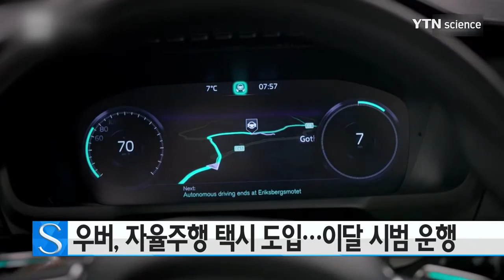우버, 운전자 없는 자율주행 택시 이달부터 시범 운행 / YTN 사이언스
차량 공유서비스 우버가 자율주행 차를 택시 영업에 전면 도입할 계획을 밝혀 이른바 '무인택시'가 등장할 것으로 보입니다.

콜택시와 비슷한 서비스를 하는 우버는 이달부터 미국 피츠버그에서 일반 승객을 상대로 자율주행 택시를 시범 운영하기로 했다고 밝혔습니다.

일반 시민이 자율주행 차량을 호출해 이용하는 것은 이번이 처음이며, 우버는 자율주행으로 운행하되, 만일의 경우를 대비해 당분간은 기사가 운전석에 탑승시킬 계획입니다.

미국 언론들은 우버의 자율주행 택시가 본격화되면 현재 150만 명의 우버 운전기사가 일자리를 잃게 될 것이라고 보도했습니다.

트래비스 칼라닉 우버 최고경영자는 이와 관련해 자율주행 택시 도입으로 일자리를 잃는 사람이 나오더라도 기업 입장에서는 전체적인 비용 절감 효과가 크다는 말을 했다고 월스트리트저널은 전했습니다.

이런 가운데 포드와 BMW도 최근, 앞으로 5년 안에 운전대가 없는 완전한 수준의 자율주행 자동차를 출시한다는 목표를 밝혀, 운전자 없는 차량이 조만간 일반화될 것으로 보입니다.